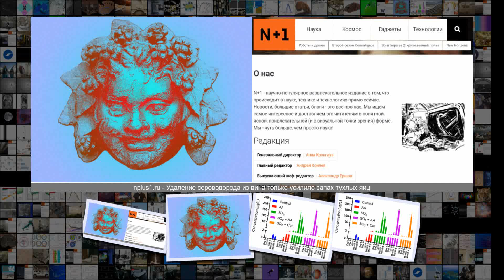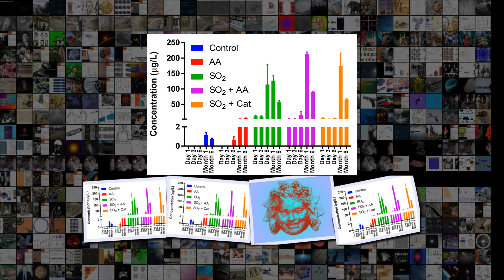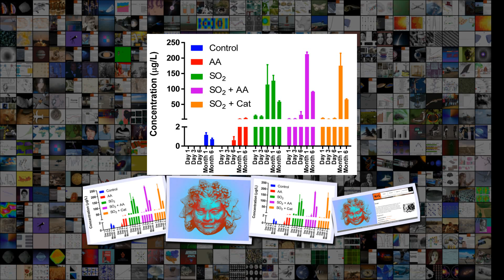Удаление сероводорода из вина только усилило запах тухлых яиц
Удаление сероводорода из вина только усилило запах тухлых яиц Химия 16 00 12 Дек . 2018 Сложность 3 .7 Удаление сероводорода из вина только усилило запах тухлых яиц Бронзовая голова сатира из Национального музея Бардо public domain Австралийские ученые на примере модельного состава вина показали, что традиционные меры по удалению сероводорода из вин с помощью солей двухвалентной меди и консервации диоксидом серы приводят к бо льшему высвобождению зловонного газа с течением времени . Ста